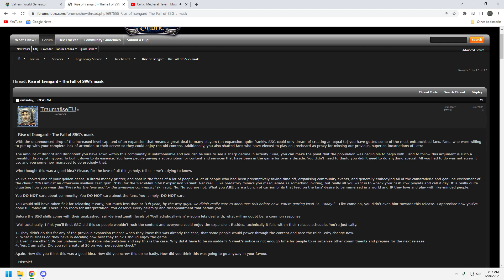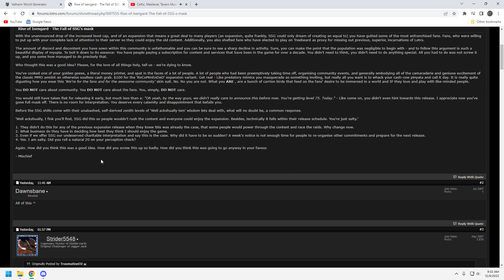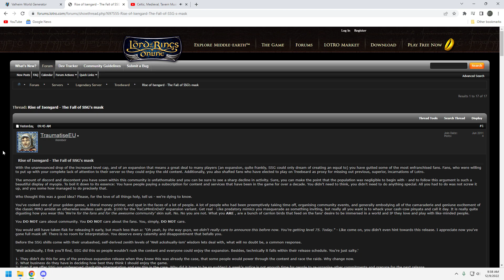The Rise of Isengard or the Fall of Treebeard ?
Welcome to The Gen X Gamer. Join me as I continue my gaming adventures going on 40 years ! I post gaming videos on Tuesdays and Thursdays and from time to time stream on Friday or Saturday evenings. I have been gaming since I got an Atari back in 1982, ya I am ancient, lol. Thanks for coming by and let me know you were here !